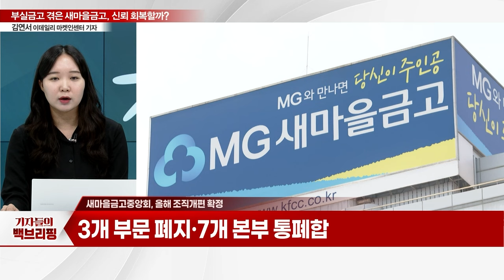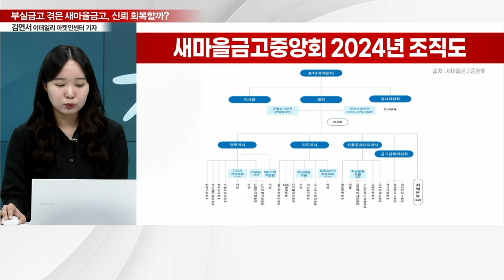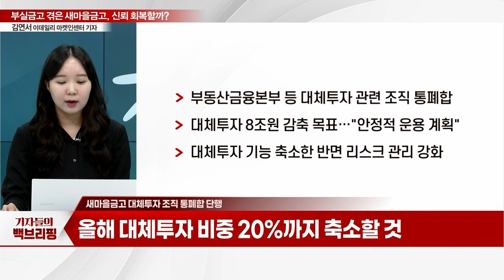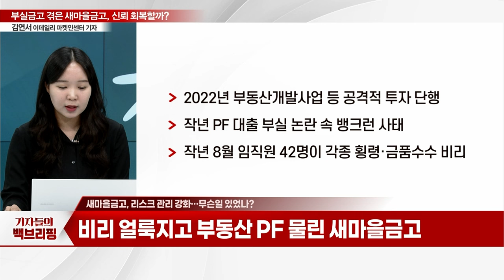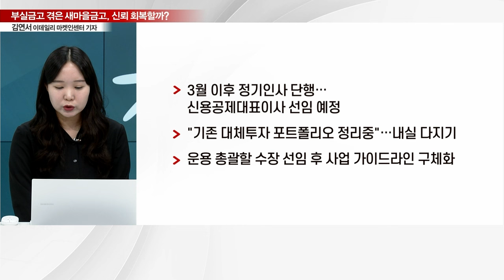부실금고·임원 비리 겪은 새마을금고 올해 조직개편 확정... 신뢰 회복할까_기자들의 백브리핑 (20240118)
Q. 새마을금고중앙회, 올해 조직개편 확정
Q. 새마을금고 대체투자 조직 통폐합 단행
Q. 리스크 관리 강화... 무슨일 있었나?
Q. 대체투자 조직 통폐합... 득일까 실일까
Q. 신뢰 회복 할까... 전망은?